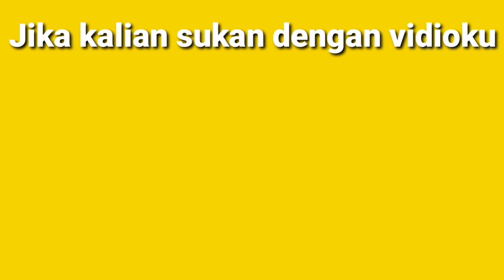CARA MEMBUAT TIRAI LAVA DI MINECAFT